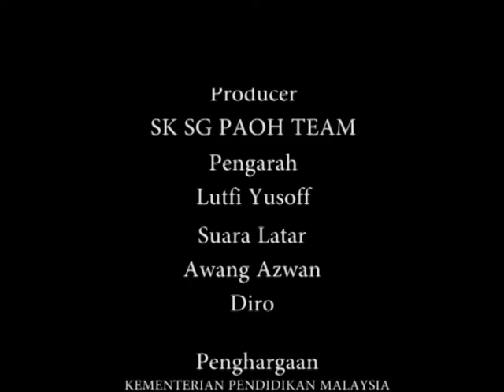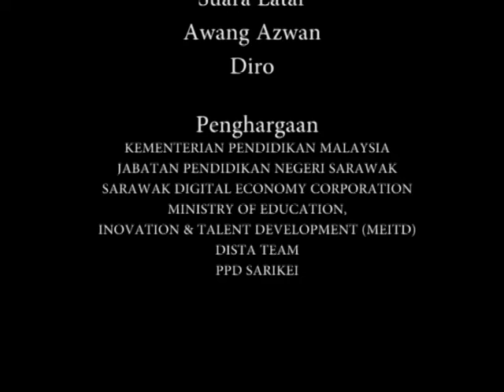SAYANGI SEKOLAH KITA (2022) SK SG PAOH, SARIKEI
Jalinan kerjasama Sektor Sumber & Teknologi Pendidikan (SSTP), Jabatan Pendidikan Negeri Sarawak (JPNS) bersama rakan strategik, Ministry of Education, Innovation and Talent Development (MEITD) dan Sarawak Digital Economy Corporation (SDEC) menganjurkan Kem Digital Storytelling Animation (DiStA) Peringkat Negeri Sarawak Tahun 2022

Zon Sarikei : 26-29 September 2022